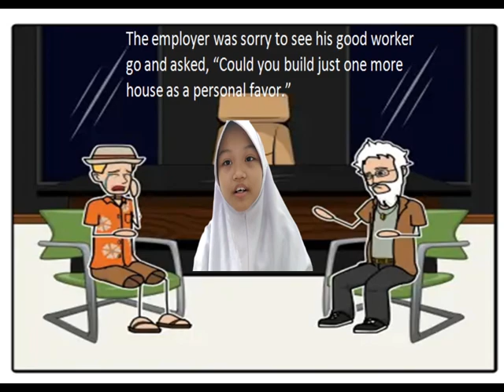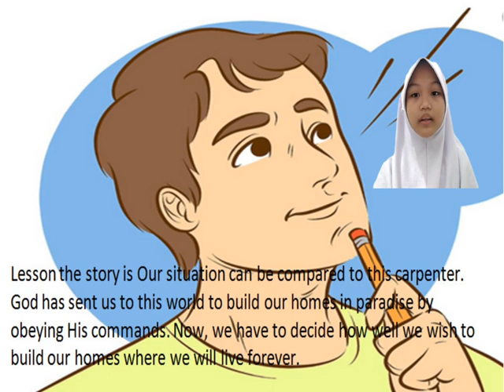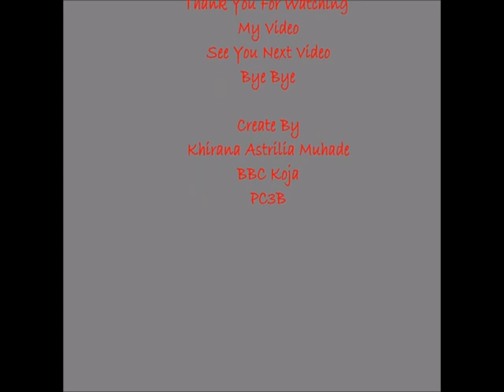Khirana Astrilia Muhade - BBC Spirit of Ramadhan 2021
Yuk dukung peserta favorit kamu di event BBC Spirit of Ramadhan 2021.